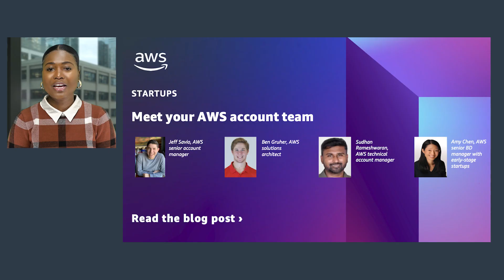Start-up with AWS Startups: Episode 2 | Amazon Web Services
A weekly news series for the startup community, focused on sharing AWS news announcements and resources beneficial to founders and their startups. Hosted by AWS' Tiffany Johnson- Global Business Development Manager, URF Programs.